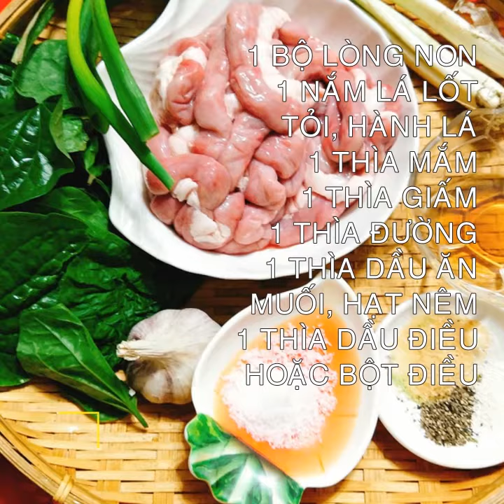Cách làm LÒNG NON XÀO LÁ LỐT ngon tuyệt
Chuẩn bị nguyên liệu:
1 bộ lòng lợn non, 1 nắm lá lốt, vài nhánh tỏi, 1 thìa cà phê bột điều hoặc dầu điều, 1 thìa nước mắm, muối, 1 thìa giấm, hạt nêm, tiêu, 1-2 thìa dầu ăn, 1 thìa cà phê đường, 2 nhánh hành lá.
Hướng dẫn cách làm:
Đầu tiên ban đem lòng non cho vào tô cùng 1 thìa giấm, 1 thìa muối và bóp kỹ sau đó rửa lại vài lần với nước cho thật sạch mùi hôi.
Đổ nước vào nồi đun sôi rồi bạn cho lòng non vào chần sơ qua 1 phút, vớt lòng non cho vào âu nước cho nguội bớt sau đó đem thái khúc vừa ăn.
Lá lốt bạn đem rửa sạch sẽ rồi để ráo nước sau đó đem thái khúc ngắn, hành lá thái khúc, tỏi băm nhỏ.
Đặt chảo lên bếp cùng với một chút dầu ăn, khi dầu nóng bạn phi tỏi cho thơm rồi cho bột điều, lòng non vào đảo đều xào ở lửa lớn rồi nêm chút nước mắm, đường, hạt nêm, tiêu.
Khi lòng non đã chín bạn cho hành lá, lá lốt vào cùng rồi đảo đều cho lá lốt vừa chín là tắt bếp, không nên xào quá kỹ lòng non sẽ dai.